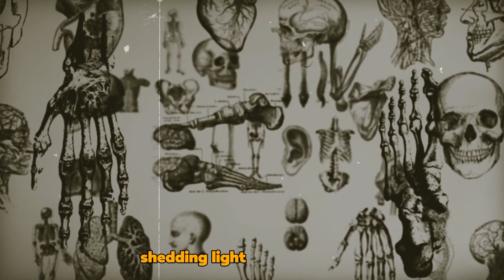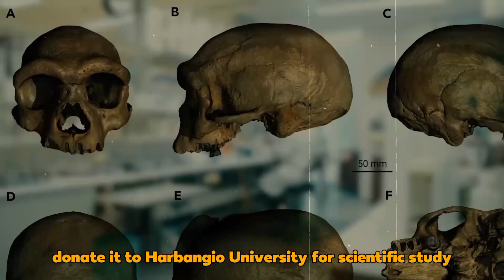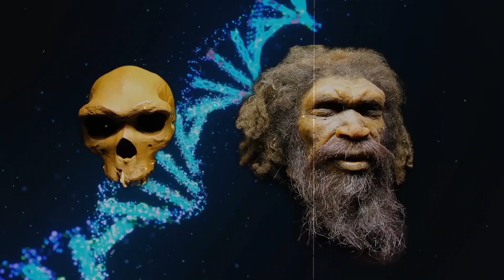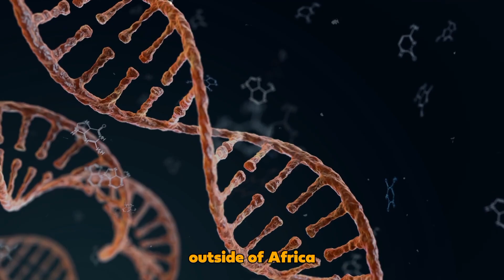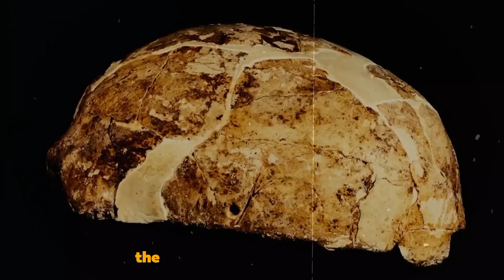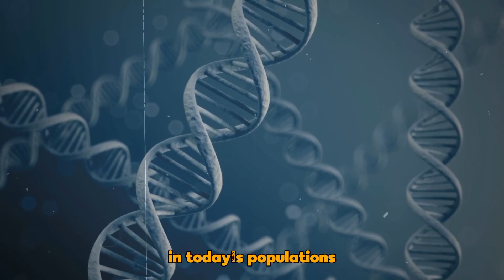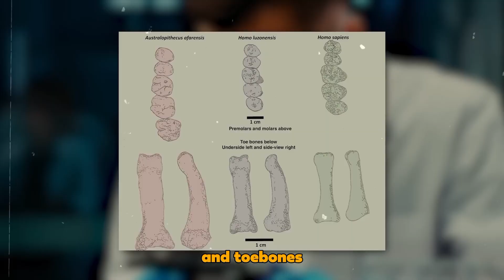5 Mysterious HUMAN Species That Once Lived Among Us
In 1933, amidst the construction of Dongjiang Bridge in Northern China, a local laborer stumbled upon an extraordinary find—a nearly perfectly preserved human skull hidden within the riverbank’s layers of sediment. During that period, the city of Harbin, the skull's discovery site, was under Japanese occupation as part of the larger Manchukuo state. The laborer was probably aware of the skull’s potential significance, owing to the excitement generated just a few years earlier by the discovery of another archaic human skull, known popularly as the Peking Man. Taking extreme care, the laborer concealed his remarkable find in an abandoned well, where it would lie undisturbed for almost nine decades. Even after the Soviets invaded Manchuria, the man kept his secret well-guarded, worried that his previous work under Japanese rule could be scrutinized. It wasn't until his final moments that the laborer confided in his grandchildren about the ancient relic, still stashed in its secret hiding place. Intrigued, a family member retrieved the skull from the well in 2018. Later that year, a Chinese paleoanthropologist convinced the family to donate the artifact to Hebei GEO University for scientific research. Subsequent analysis revealed that the skull was at least 146,000 years old, dating back to the Middle Pleistocene period. Boasting a low, elongated shape, distinct brow ridges, wide eye sockets, and a large mouth, the skull exhibited an unusual blend of primitive and modern features—its facial structure strikingly resembling that of Homo sapiens. Experts speculate that the skull belonged to a physically robust male, roughly 50 years old at the time of his death. The broad nose suggests he was adapted to a high-energy lifestyle, capable of drawing in large volumes of air. Measuring an impressive 23 cm in length and over 15 cm in width, the skull's sheer size implies a capacity to withstand the harsh, frigid conditions of the region. More intriguingly, the skull has illuminated a new branch on the human family tree. It hints at a previously unknown ancestral group—closer to modern humans than even Neanderthals. Designated as Homo Longi, or "Dragon Man" in China, the discovery has ignited scientific debate.

About Ancient History
🎥 Videos about Ancient History news and more
🎨 Written, voiced and produced by Ancient History
106A, the fair use of a copyrighted work, including use by reproduction in copies or phonorecords or by
other means specified by that section, for purposes such as criticism, commentary, news reporting, teaching
This video may contain certain copyrighted video clips, images or photographs that are not specifically...

Chapters:
00:00 Introduction
00:26 Dragon man
02:00 Ghost ancestor
03:30 Red Deer cave people
05:30 Denisovance
07:15 Hobbits